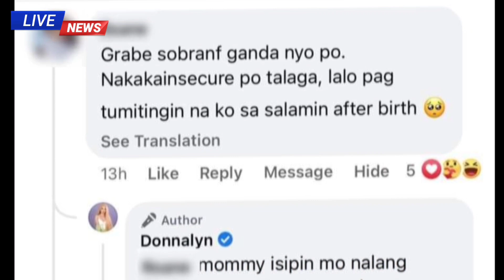Donnalyn Bartolome BINATIKOS sa BAGONG ISSUE nito sa PREGNANCY ISSUE, KAWAWA!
donnalyn bartolome new issue
donnalyn bartolome issue pregnancy
donnalyn bartolome issue pregnant

THIS VIDEO IS MY OWN EDIT AND NARRATOR
THIS VIDEO IS MY OWM NOT RE USE!